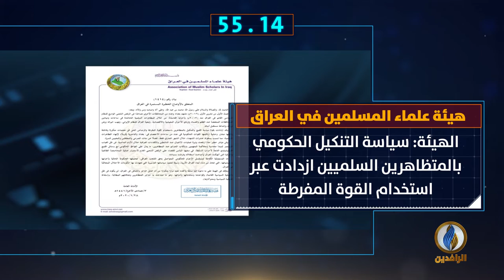أبرز الأخبار على قناة_الرافدين ليوم الثلاثاء في 60_ثانية.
ـــــــــــــــــــــــــــــــــــــــ